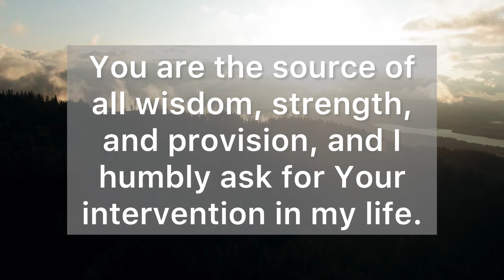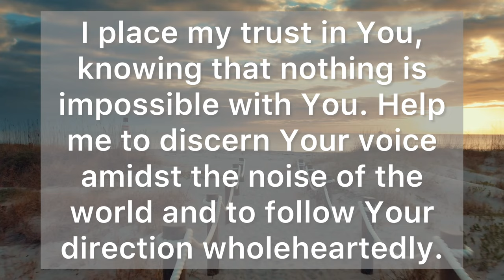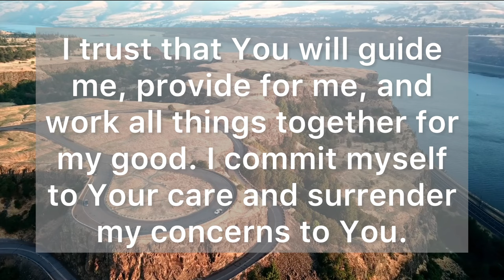A Prayer for Help - Lord, I Surrender my Worries, Doubts, and Burdens into Your Hand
I come before You today with a humble and grateful heart. I acknowledge Your sovereignty and Your perfect love for me. In this moment of need, I turn to You for guidance, strength, and peace.

I may feel overwhelmed by the challenges I face, but I trust in Your promises. Remind me of Your faithfulness and Your ability to work all things together for good. Fill me with Your Holy Spirit, that I may have courage, wisdom, and resilience.

I surrender my worries and anxieties to You. Help me to find rest in Your arms. May Your will be done in my life.

Thank You for hearing my prayer. In Jesus’ name, I pray. Amen.